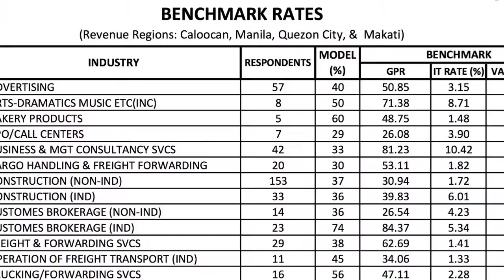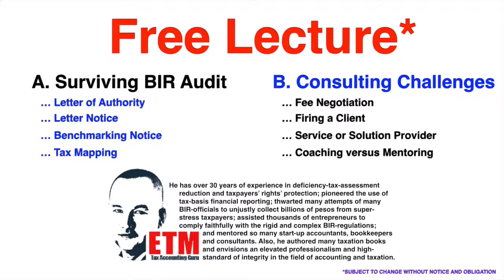FREE LECTURE on Surviving BIR Audit and Consultants Options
Learn the Survival Skills.
Have the Tools You Need.
FREE OF CHARGE
"SURVIVING BIR AUDIT"
Call Manuel Dela Cruz to get a FREE TICKET to this ETM Event at Celebrity Sports Plaza, Quezon City, January 26, 2018 @ 1.30pm... Seats are so limited.. Type 'Manny, pahingi ng ISANG LIBRENG TICKET' in the Comment hereunder...